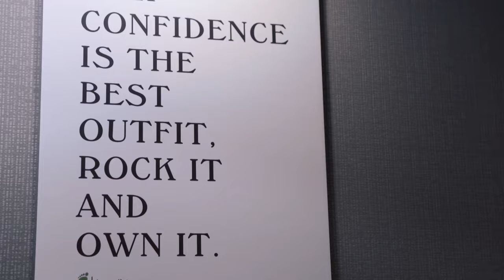Lexington Podiatry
Meet the Modern Foot Doctors of Lexington Podiatry